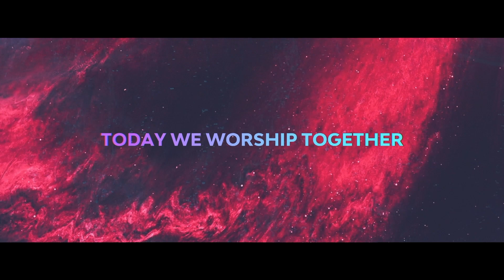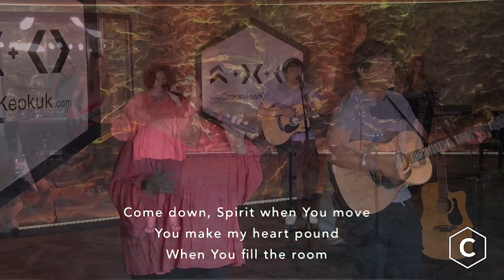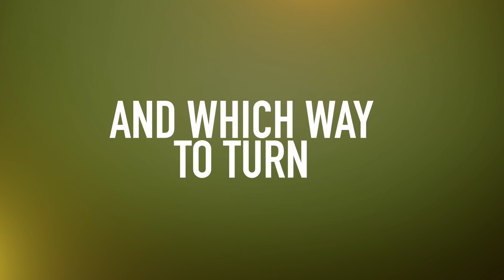Unsure: Wk 6 - Unsure when deceived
00:00 Welcome
00:32 "Glorious Day
04:32 "Rest on us"
09:40 "Holy Spirit"
17:54 Unsure Bumper
18:33 Series Recap
19:49 "Unsure when deceived"
25:34 Who is Satan
29:06 John 8:44
32:40 The deceiver questions God's word
36:29 The deceiver twists God's word
41:08 Fighting with the sword
49:12 What God's word says
53:03 Response
55:50 "I am not alone"